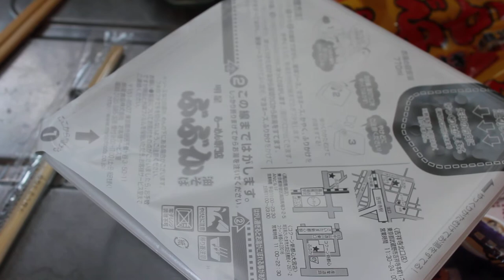ぶぶか焼きそばにお湯を入れる